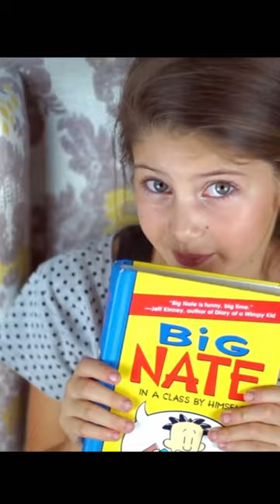Almost 10 years now…